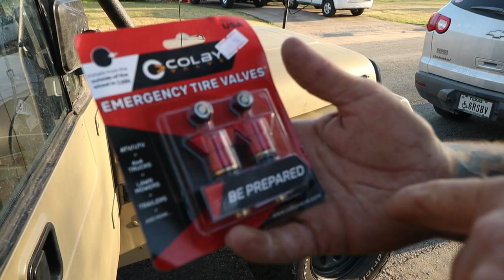Cleaning with the crew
- Lifeoftrevorofficial.com

- 6736 N Commercial Ave Portland OR 97217

My Sunglasses

Video Gear
Editing software

My Camera!

Second Camera

My Mic

Gorilla Pod

My GoPro

My Drone

Jeep Gear

Roof Rack

Seat cover

Gas Can

CJ7 Tailgate

Camping Gear!

Bed Pad

Knife Sheath

My Hatchet

Laundry bag

My Fridge

My Bow

Bow quiver

Propane stove

Coffee Grinder